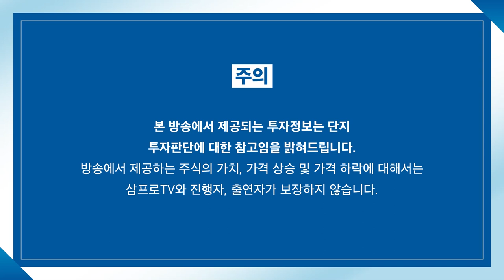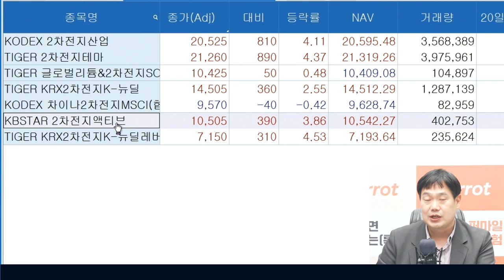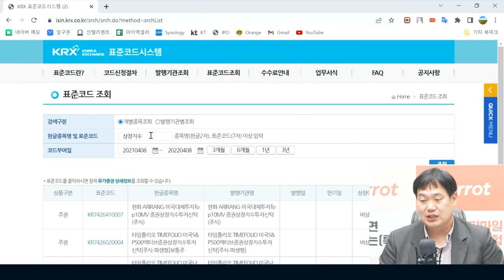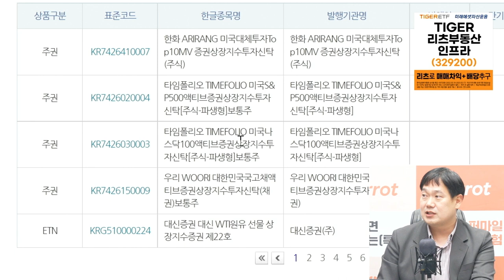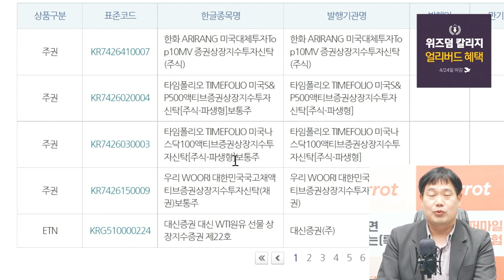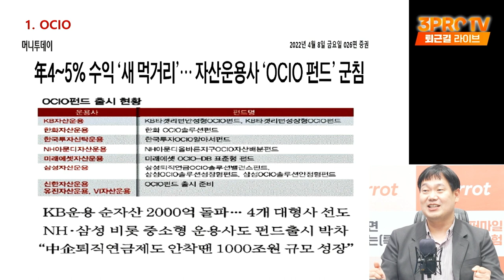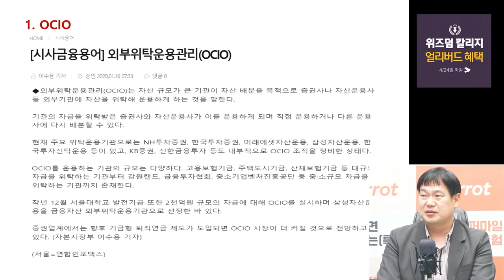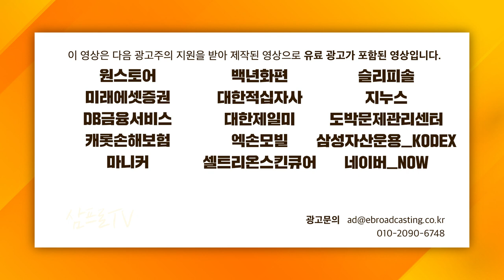[ETF마켓워치] S&P500을 이겨보려는 국내 ETF의 출사표 f. 삼성자산운용 최창규 본부장